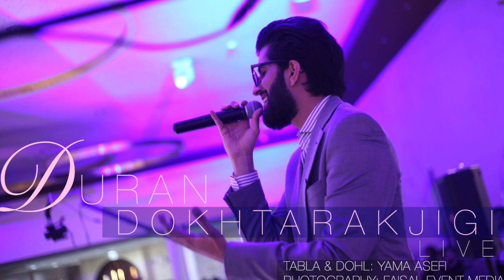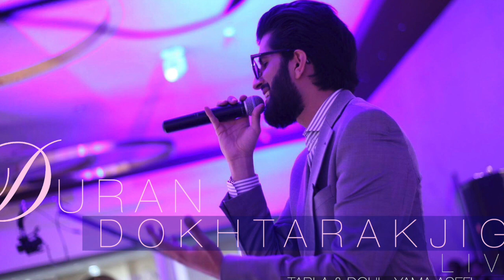DURAN - Dokhtarak Jigi 2016 - MAST MAST